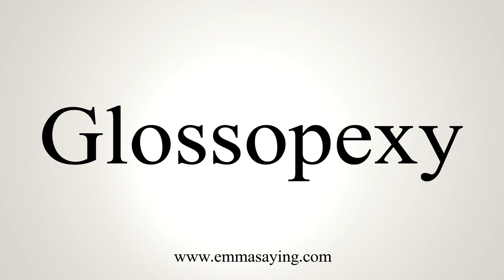How To Say Glossopexy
Learn how to say Glossopexy with EmmaSaying free pronunciation tutorials.